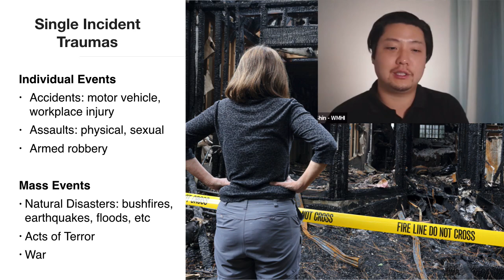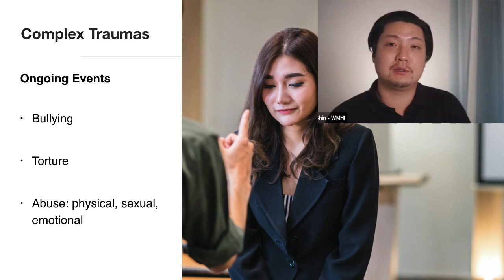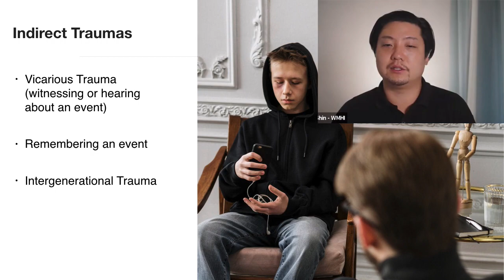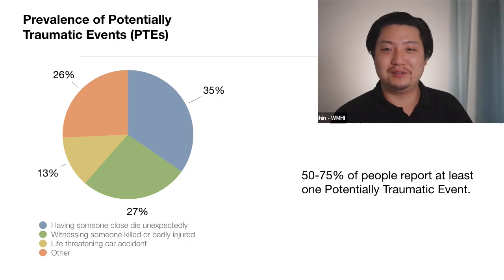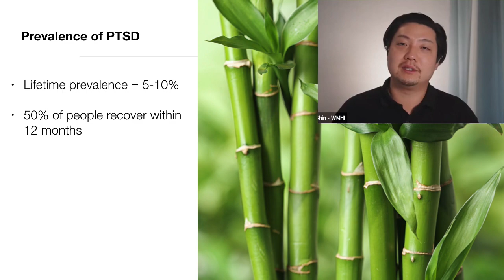Post Traumatic Stress Disorder (PTSD) AND PTE - What They Are & How Common Are They?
Post Traumatic Stress Disorder, or PTSD for short, and PTE: Trauma is a potentially debilitating mental health disorder. It can wreak havoc in the lives and careers of individuals and, when left unresolved, continue to limit their achievements and their enjoyment in life.

As managers and leaders, trauma can present a challenge both for ourselves, in the case where we ourselves have suffered trauma, and for our employees that have suffered trauma. In this video, our WMHI Workplace Mental Health Specialist, John Shin, explains what Potentially Traumatic Events (PTE's) are and how they can lead to PTSD, Post Traumatic Stress Disorders. While this will be significantly more relevant to first responders, it is also true that many that have experienced trauma do work along with us. Hence, it's imperative we acquire some basic knowledge in this area.

This 6-minute video is an excerpt of our course Trauma-Informed Care and gives a thorough explanation of the different types of trauma a person can experience.

You can find out more about our Trauma-Informed Care course